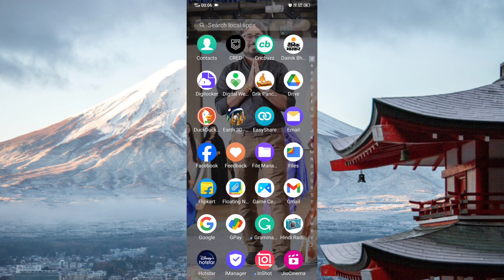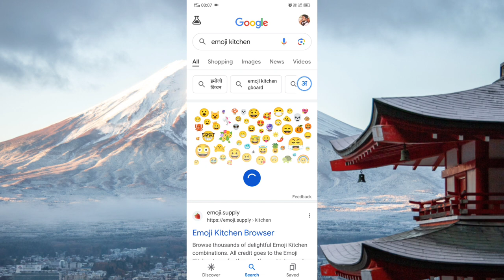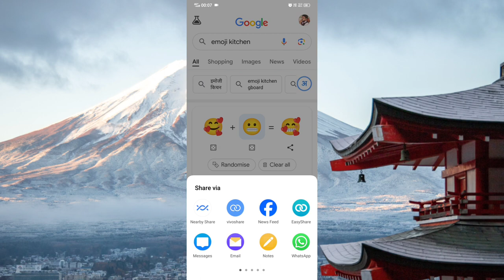How to create new emojis for whatsapp || naye emoji kese banaye || New emoji for daily use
Title Tag:
How to create new emojis for whatsapp,
naye emoji kese banaye,
New emoji for daily use,
emoji,
how to create emoji,
new emoji 2024,
custom emoji,
emoji maker,
emoji kitchen,
Vivek Bhardwaj,